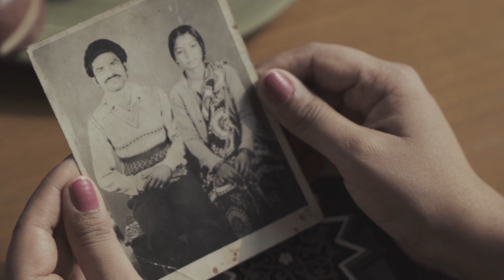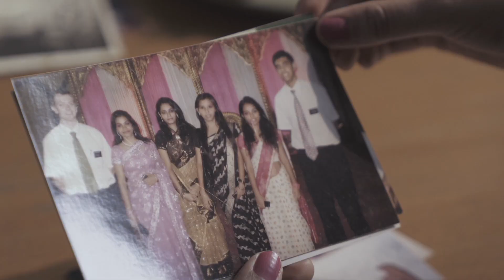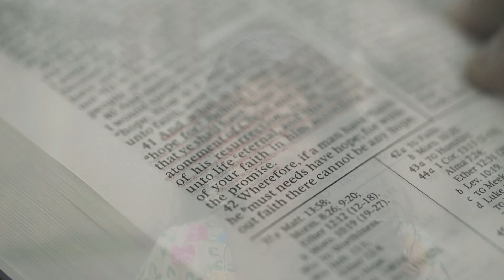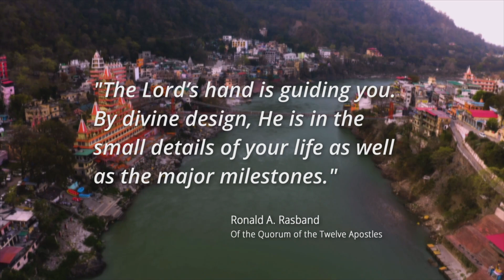#70 God Has a Plan For You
God Has a Plan For You.

When her mother became ill, Renu Singh sought answers from various churches in India. By divine design, she learned of God's plan of salvation. Her baptism helped prepare her for her mother’s death.